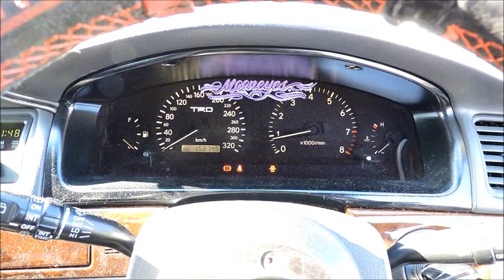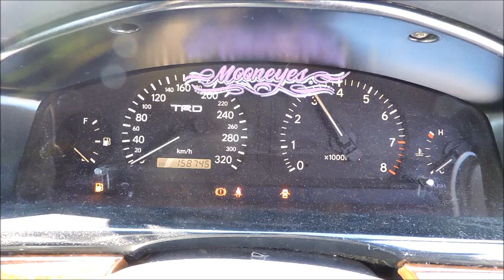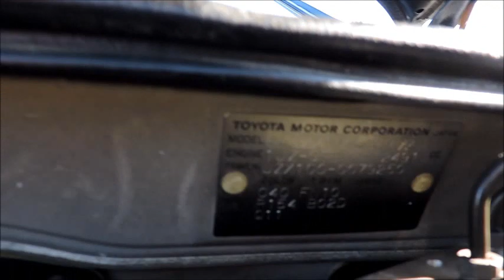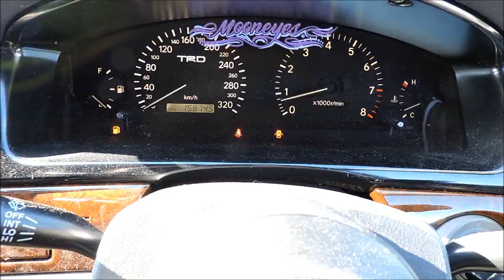JZX100 TOYOTA CHASER TOURER V 5MT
CAR EXPORTER FROM JAPAN